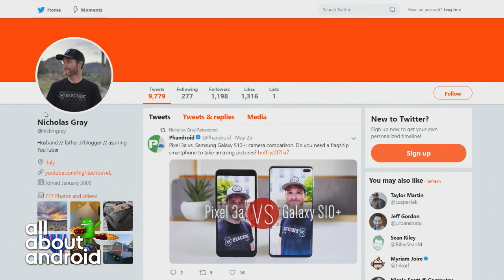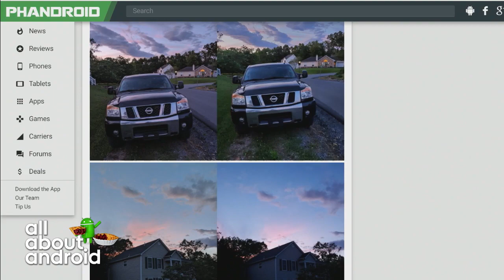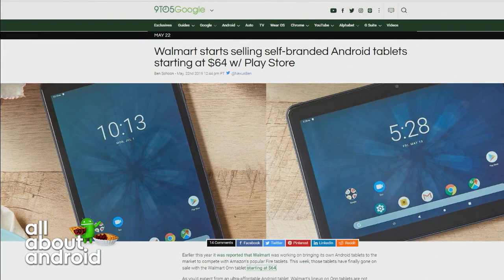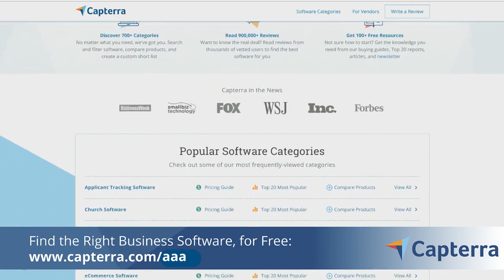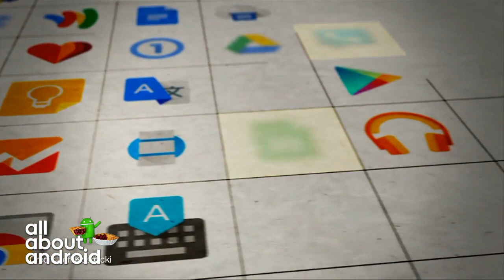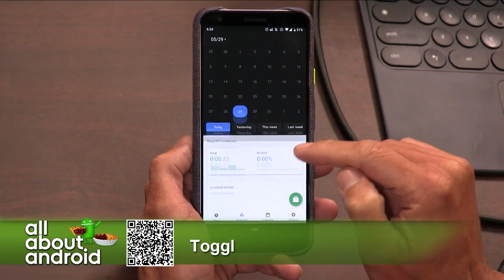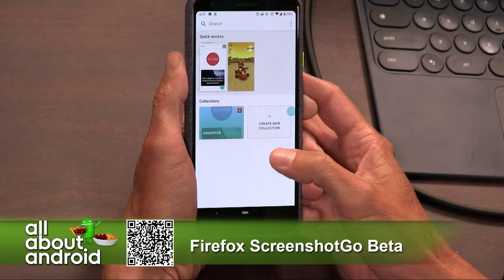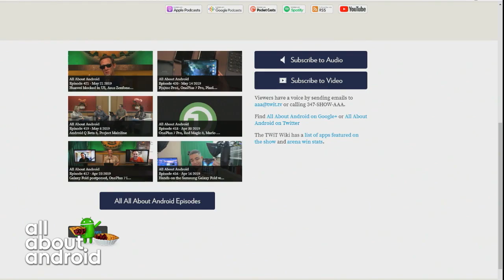Maybe Listen to That Guy - All About Android 422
Nubia Red Magic 3, Xiaomi Redmi K20 Pro
-- Nick Gray goes hands-on with the new Nubia Red Magic 3 gaming phone
-- The Xiaomi Redmi K20 Pro offers flagship specs at half the cost
-- Huawei's nightmare continues to get worse
-- A comparison of the Pixel 3a camera to the Galaxy S10+ camera
-- Walmart releases its own brand of Android tablets on the cheap
-- New Google Lens features are rolling out to Pixel camera app
-- The Moto Z4 is leaked on Amazon when it is ordered and shipped to a consumer

Guest: Nick Gray